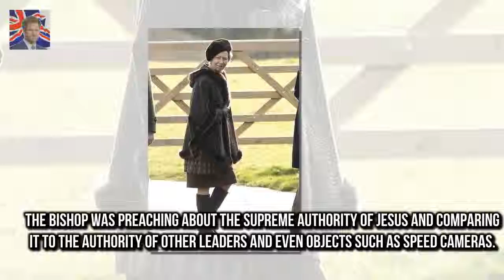Prince Philip walked with purpose as he Prince Philip shows hes 96-years-young striding to church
Prince Philip walked with purpose as he arrived for church this morning The Queen and Prince Philip are still enjoying their extended break in Norfolk While Her Majesty kept warm in the car the Duke of Edinburgh took the air Princess Anne also joined the royals at St Mary Magdalene Church Prince Philip belied his 96 years as he strode purposefully towards St Mary Magdalene Church at Sandringham

The 91-year-old enjoyed tea with the Womens Insti The Queen joins the Womens Institute in Norfolk :
CBB intruder claims he was locked in a cell for 20 hours  The prankster behind the Celebrity Big :